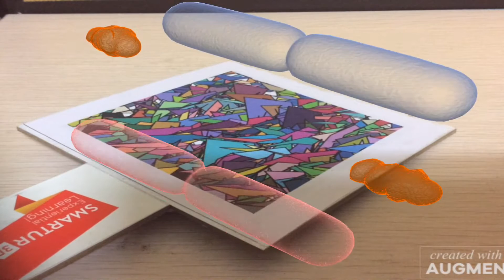A Dividing Bacterium Virtual Reality Demo Video Augmented Reality Demo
Virtual Reality ( VR ) App of Dividing Bacterium in 360 VR view.
Enjoy Dividing Bacterium App in Virtual reality and augmented reality (AR).

This VR application includes fun quiz VR Game for naming parts of the Dividing Bacterium.
This is one of best educational VR Games.
One of the Only VR apps to have Dividing Bacterium in VR and AR simultaneously.
Record a VR Video with this Application.

Features of the VR Dividing Bacterium App:

1) Users can Zoom and Rotate the 3d model.
2) Students and teachers can Take apart each of the parts.
3) Each Part of the virtual reality model can be made Glassy.
4) Teachers can Label or Title every part of the VR model in the application.
5) Analyse feature allows teachers  discuss any one part of the VR Dividing Bacterium.
6) The snap feature allows you to save the image of the 3D or augmented reality model.  This image can be used for your next project or learning. Share or upload or print the images to showcase it to your friends.
7) Pen tool allows teachers to draw or pin specific parts of the VR Dividing Bacterium.
8) The AR button allows you to bring the model from virtual world to real life situation by placing the camera on a marker.
9) Quiz feature allows you to play a fun vr game of naming parts of the model.